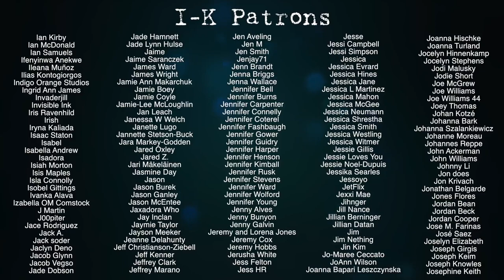Cayleigh Elise Videos: Volusia County John Doe NAMELESS #16